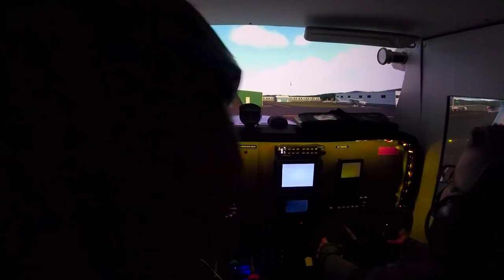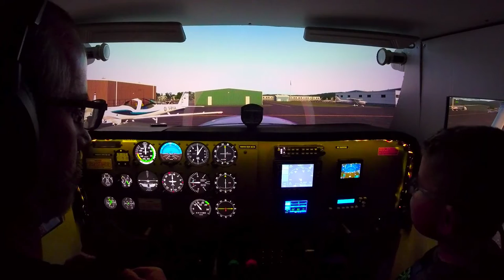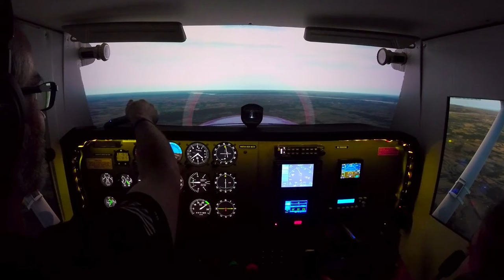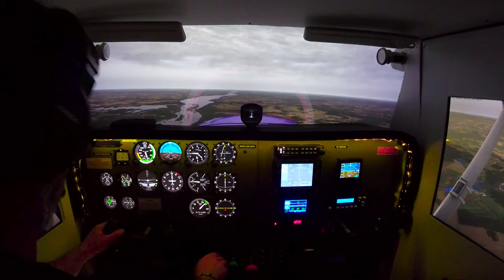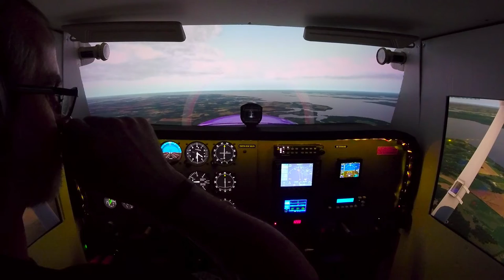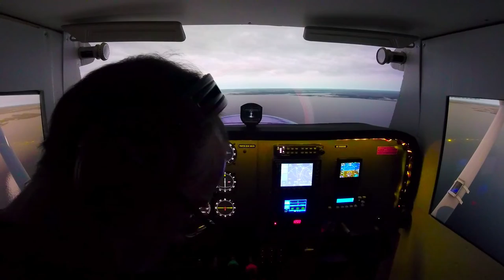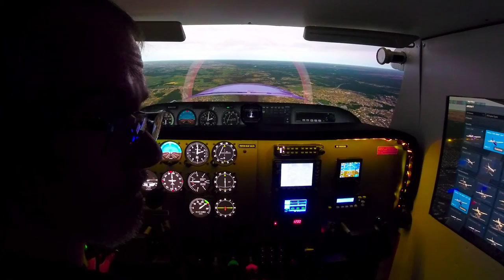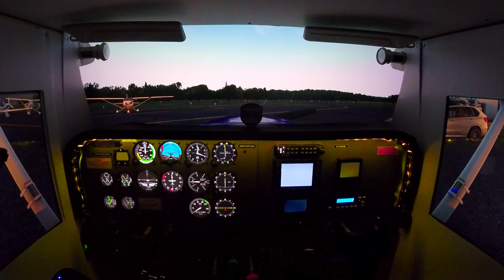N8033F - VFR - Flying into HQ with the Pilot Club - KSEG-KCGS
Rejoining the Pilot Club we fly VFR from Penn Valley in Pennsylvania to College Park, Maryland...home of the Pilot Club. I had the youngins with me and lost about 25 minutes video on this flight.